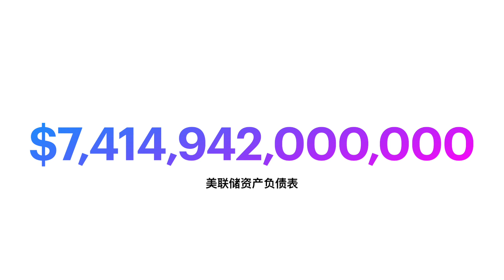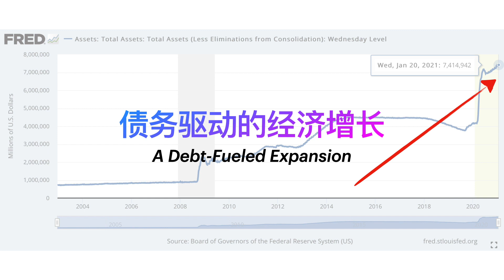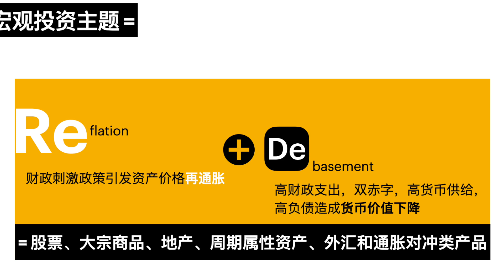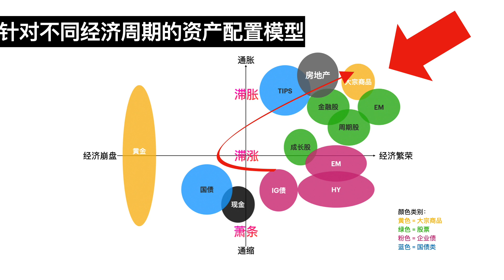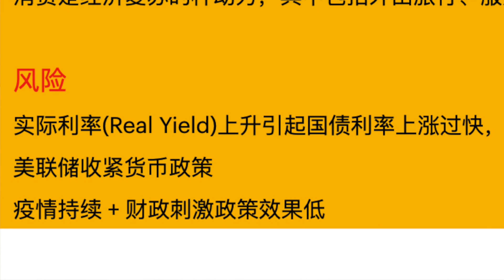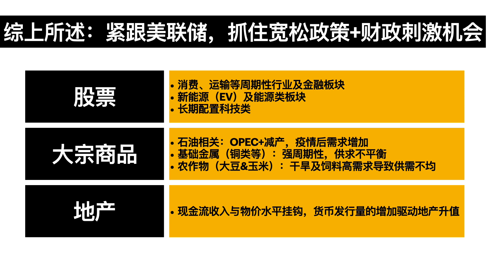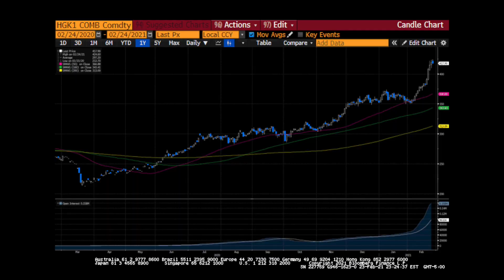2021如何配置资产？投资布局心得分享 Part 1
2021美国资本市场投资解析分享
- 资本市场新机遇（美股、大宗商品、外汇、地产）
- 美元走势
- 政治变化
- 疫情影响